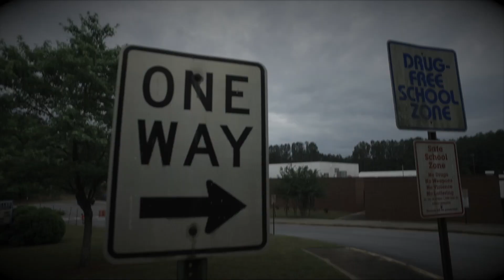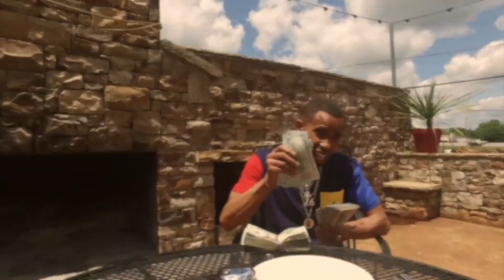Polygraph Records Presents: Trash By Juliano [ Official Music Video] Shot By StickTv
New video from Juliano off his highly sought after Dope Spot III project.